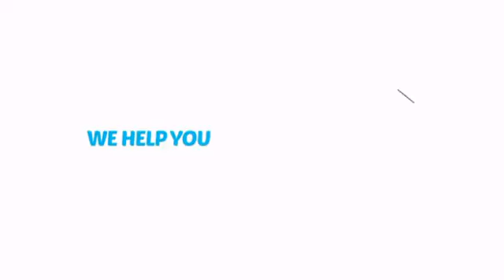Giant Scissors Prop (17") - Purple - ClownAntics.com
Giant Scissors Prop (17") - Purple is brought to you the leading clown supply shop for the professional and beginning clown.